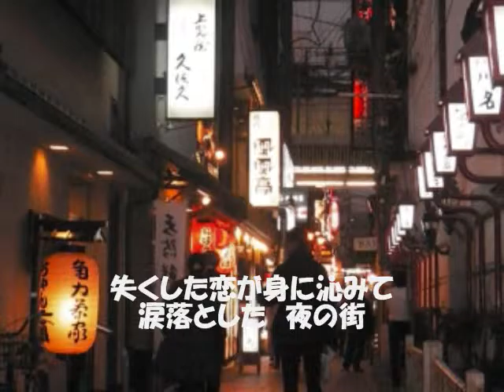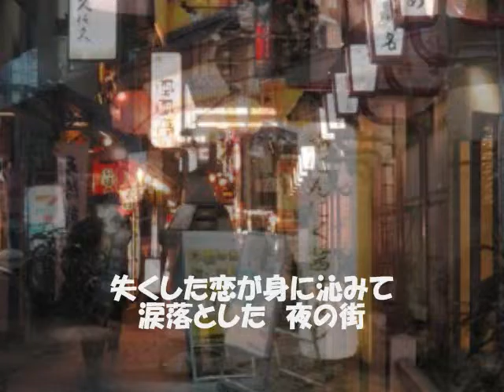ならいの別れ 富手雄二郎 オリジナル 樫浦作品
ならいとは東日本地方で昔言葉で冷たい凍えるような北風、又所により
西風を言う。富手さんの第4弾。　私のオリジナル曲。